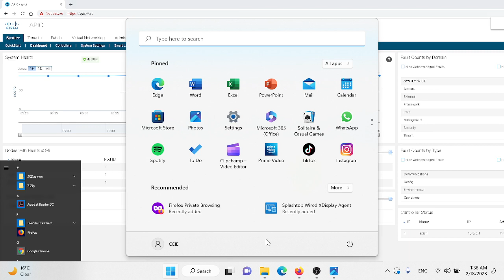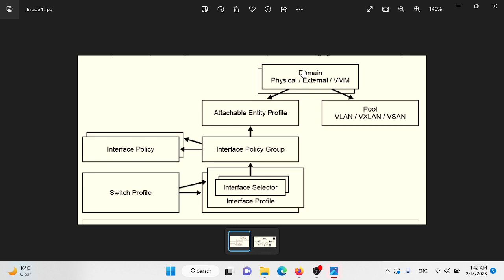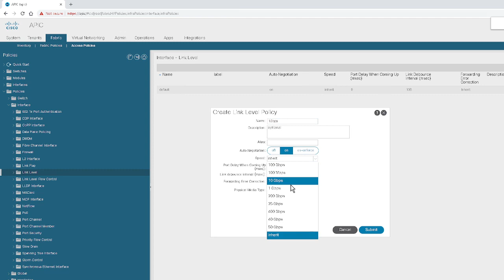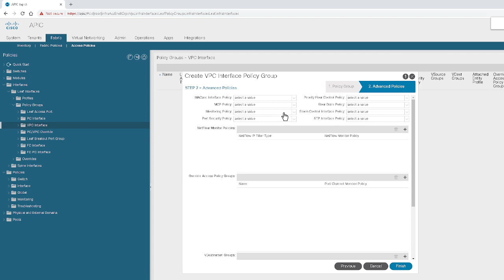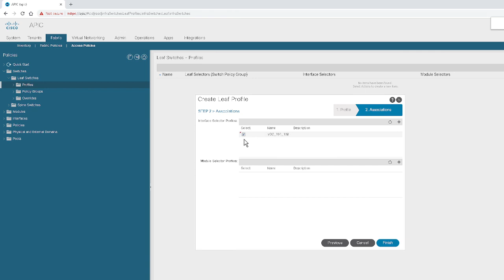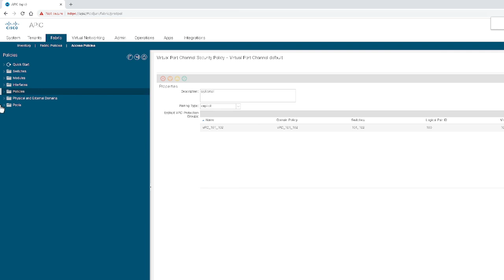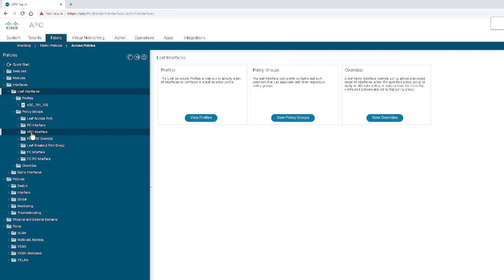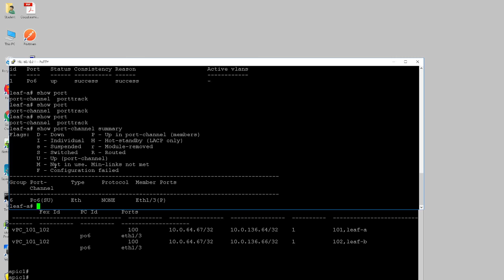#5-شرح Cisco ACI - ACI vPC Lab Access Policy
ِ شرح Cisco ACI  -  ACI vPC Lab   Access Policy